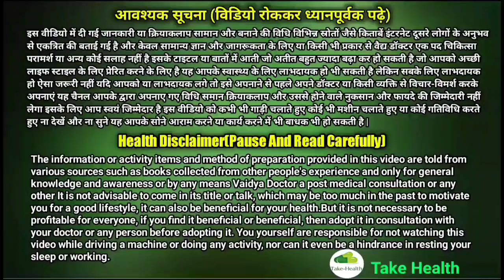iv injection technique | iv injection kaise lagate hain | iv injection lagane ka sahi tarika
your queries-
iv injection technique
im injection technique
injection technique
injection techniques
intravenous injection technique
iv injection technique in hindi
iv injection technique animation
injection technique video
im injection technique animation
injection technique nursing
injection technique animation
iv injection procedure
im injection procedure
iv injection kaise lagate hain
iv injection kese lagaye
im injection
iv injection kaise lagaye